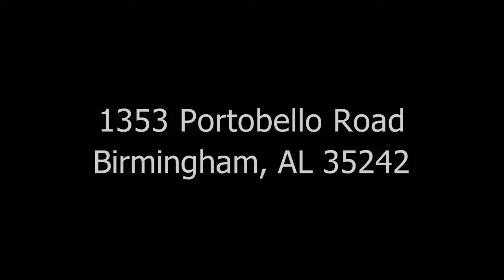1353 Portobello Road